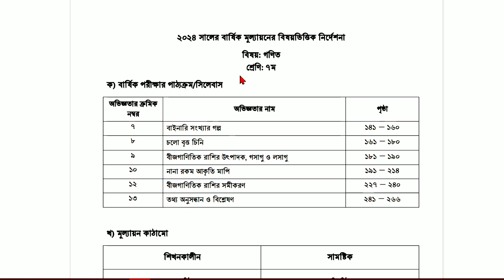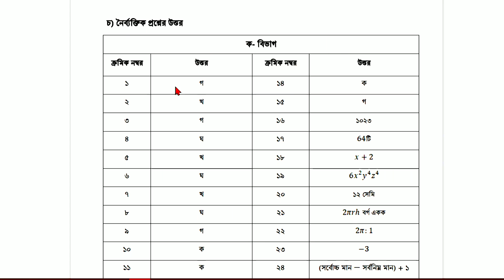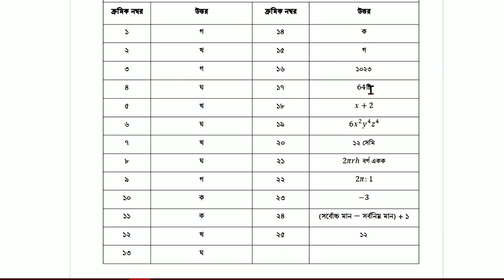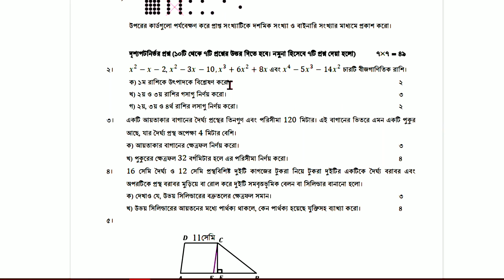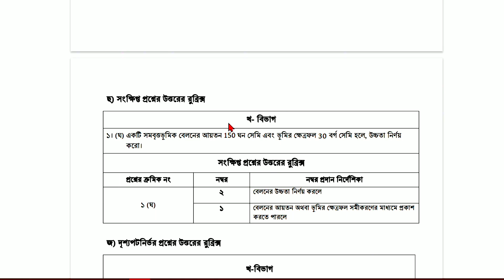৭ম শ্রেণির বার্ষিক পরীক্ষা ২০২৪ গণিত নমুনা প্রশ্ন ও উত্তর | class 7 annual 2024 math question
৭ম শ্রেণির বার্ষিক পরীক্ষা ২০২৪ গণিত নমুনা প্রশ্ন ও উত্তর | class 7 annual 2024 math question